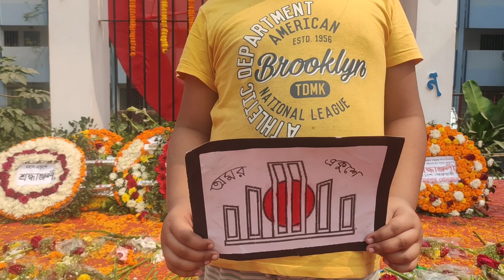২১ শে ফেব্রুয়ারী